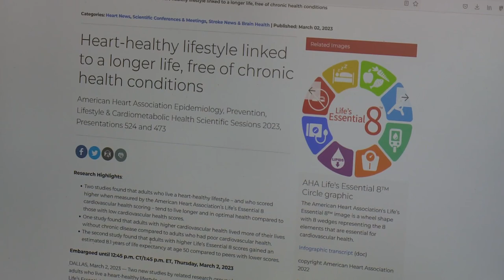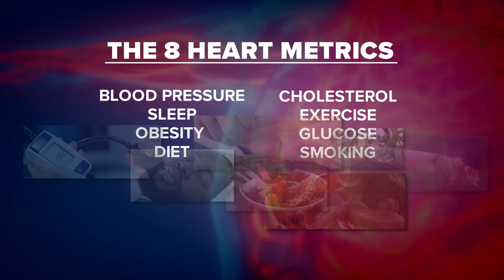8 things to keep an eye on for your heart health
Do you want to add almost nine years to your life? A new study out of Tulane suggests there is a pathway to get there by taking care of your heart.